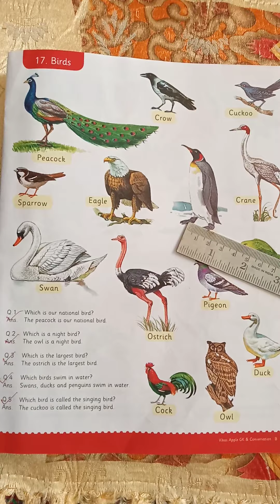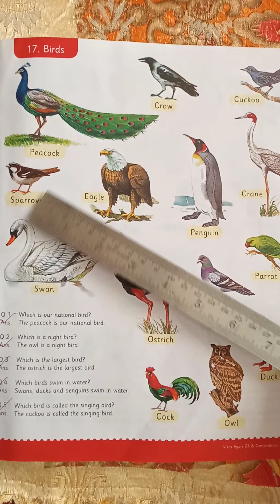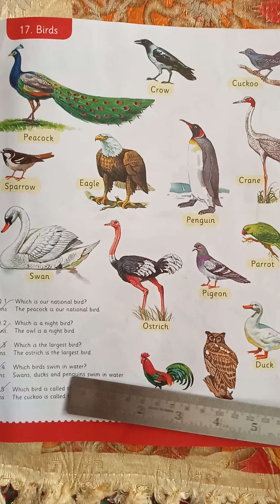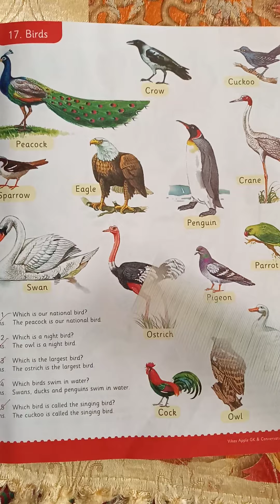Gk and Conversation: Birds